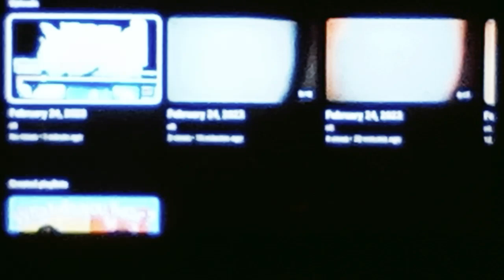February 24, 2023